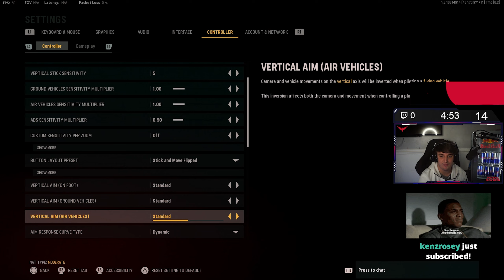NEW BEST Controller SETTINGS for COD Vanguard (XBOX, PS5 & PC)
Whats up everyone its Jukeyz here are the settings I use for Vanguard to make sure I have the best FPS while streaming and competing in tournaments, along with some cool settings myself and other pro players use to stay at the top of our game.

The BEST Vanguard Settings (every pro uses these) | XBOX, PS5 & PC

Member of Team UltraGearUK!